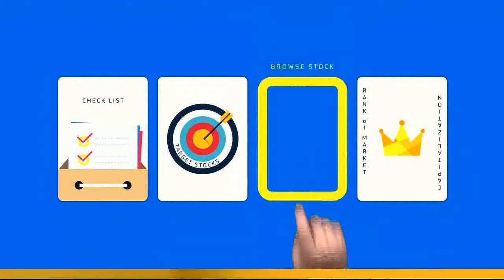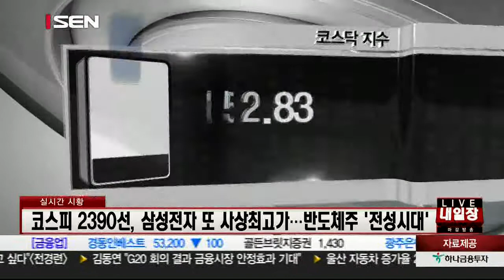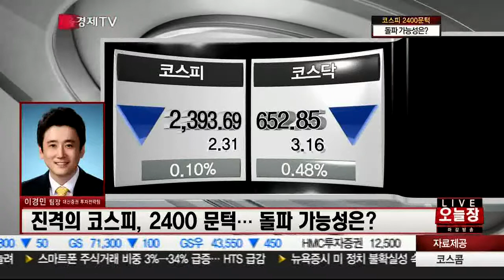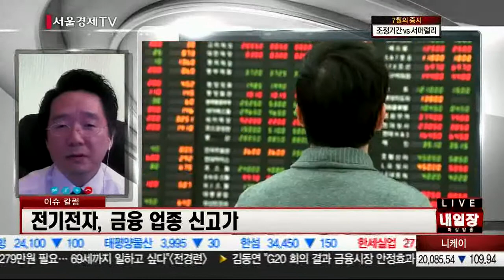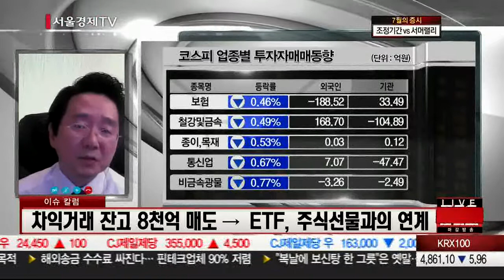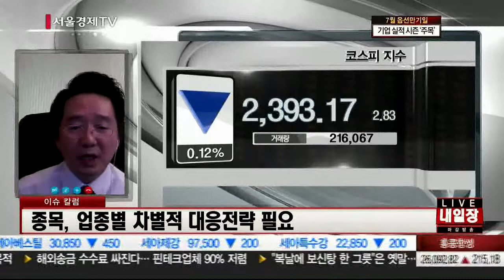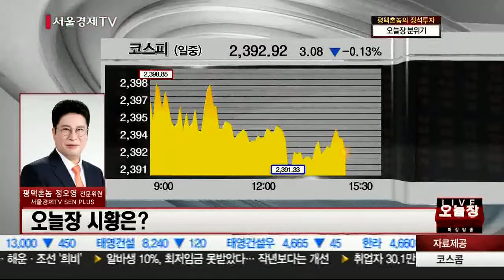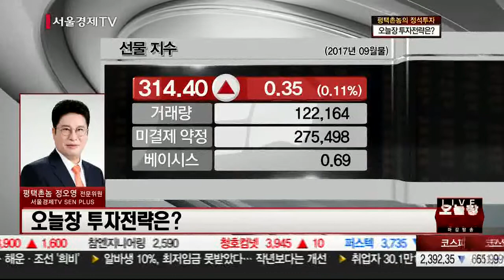20170712_오늘장 내일장_234회_1부